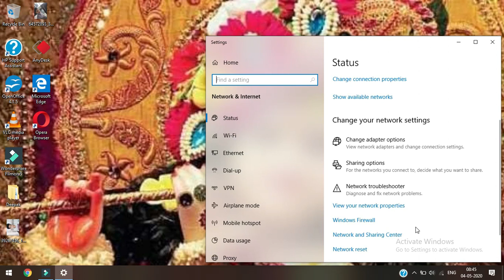How to find connect wifi password in computer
hi dosto me is video me computer me pahale se connect wifi ka password kaise check kare.